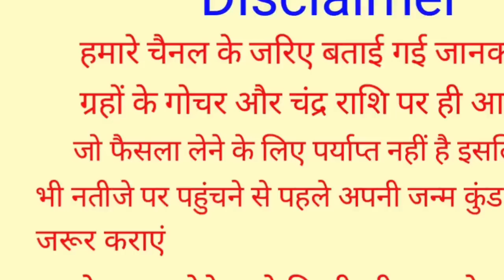कन्या राशि 1 जुलाई से 18 अगस्त 2023 | मंगल ग्रह का राशि परिवर्तन | Mars Transit 1 July 2023 / Virgo